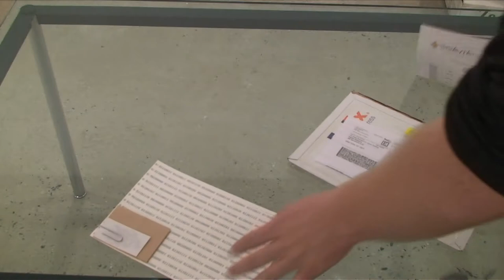Unboxing Jesse Darling, Brand Innovations for Ubiquitous Authorship